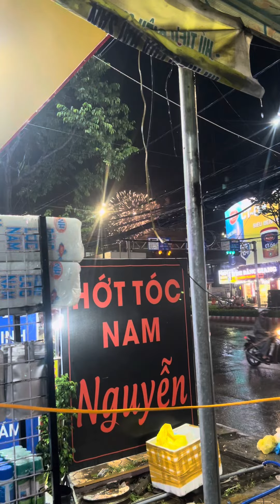Pháo Hoa tại Cần Thơ ngày mưa